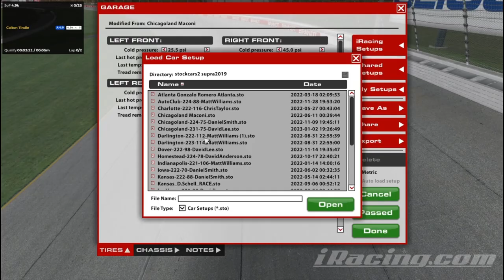B-Open @ Chicagoland - We Come Alive at Night - iRacing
Introducing the Werecar, active at night and made entirely out of cardboard and rubber bands.

Chapters:
0:00 Qualifying
7:38 Race Start
32:33 Yellow Flag
38:05 Green Flag
53:12 Yellow Flag
58:45 Green/Yellow Flag
1:05:03 GWC
1:09:28 Incidents